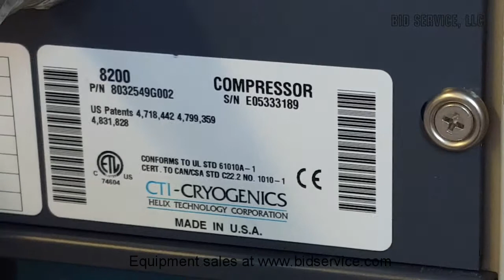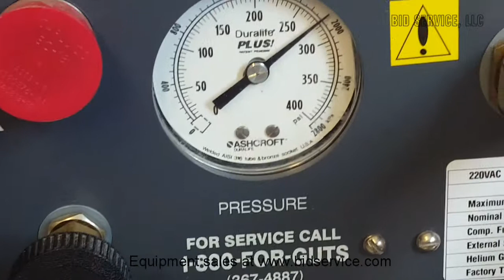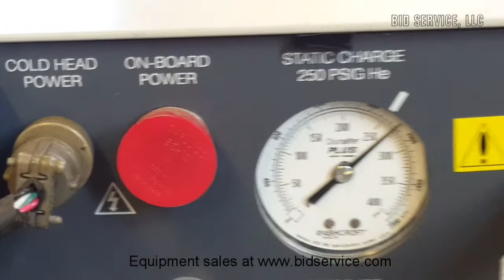CTI 8200 Compressor #63476